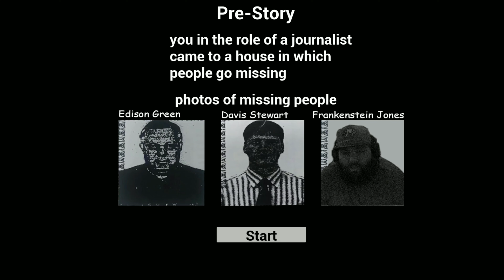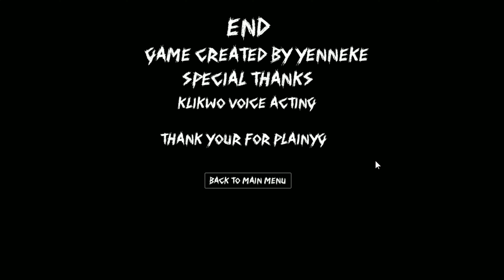Ultimate Darkness - Full Gameplay! | Free To Use - No Copyright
Ultimate Darkness - Gameplay | Recorded in 4k 60 FPS - Highest Quality!
 This Gameplay is Free To Use and Monetize "If you follow the rules below".
 No Copyrights | No Watermark | No Comments | Raw gameplay Footage Only!

""RULES TO KNOW BEFORE USING!!!"""

I upload entertaining gameplay footage daily that is free for anybody to use and monetize in their videos as long as the rules below are followed.

      -All of my gameplay videos are free to use, edit, and monetize in your videos "BUT", however, You MUSTdo Something like: Editing or Comments or Use as background, etc...  Something. The video cannot be reuploaded as it is.

       -Therefore - Please Note - You are absolutely not allowed to reupload this video in another ''NoCopyrightGameplay" or "FreeToUseGameplay" or similar channel.

     -And lastly, you are not obliged to give credit (especially if you are making a video pretending to play and such) but if you can and it doesn't bother you I would be very happy if you would post credits to my video with the link below in the description. Thanks!